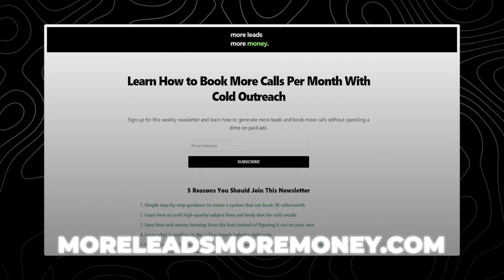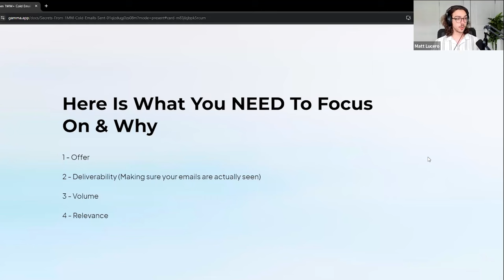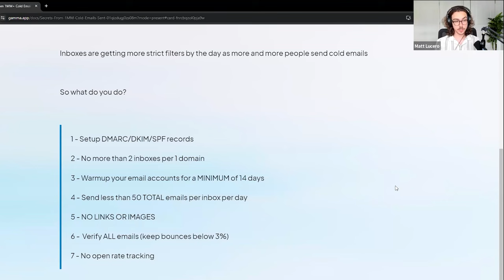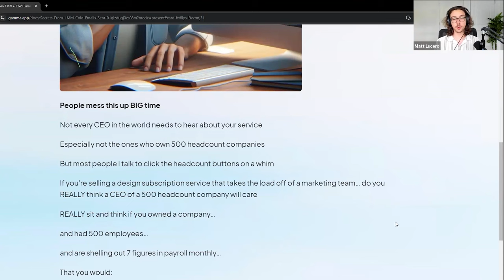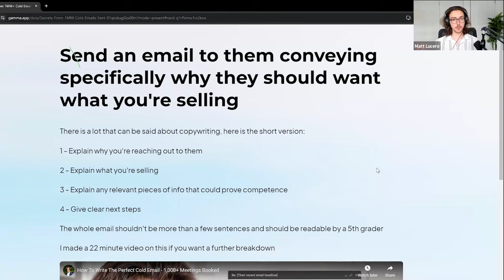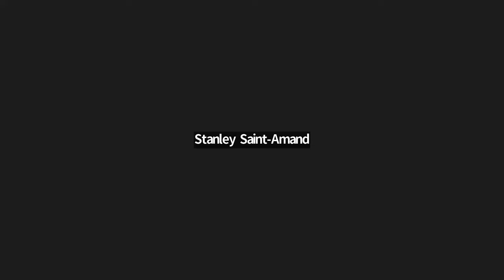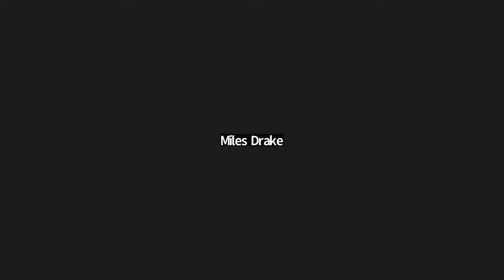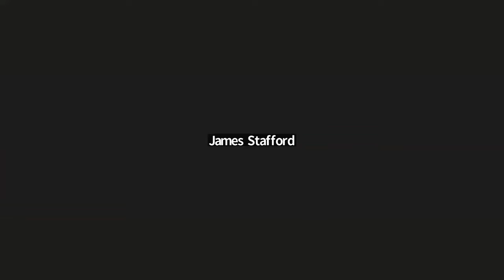Cold Email Secrets: 1,000,000 Emails Sent Full Workshop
Sign Up To Listkit Here (1,000 Bonus Leads Through This Link)

In today's video, I'm going to share with you a recording of an exclusive webinar I hosted for my email newsletter subscribers.

Throughout this webinar, I covered the insights and strategies I've developed from sending over a million quote emails and revealed the secrets behind successful email communications, including what you should prioritize to maximize engagement and effectiveness.